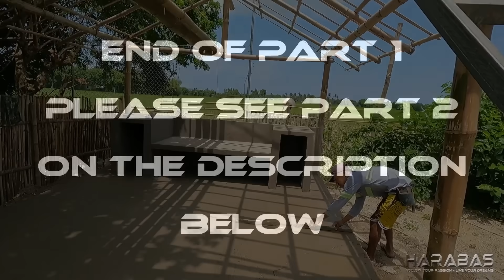P1-Kusina Update | Day 4 - EP1432